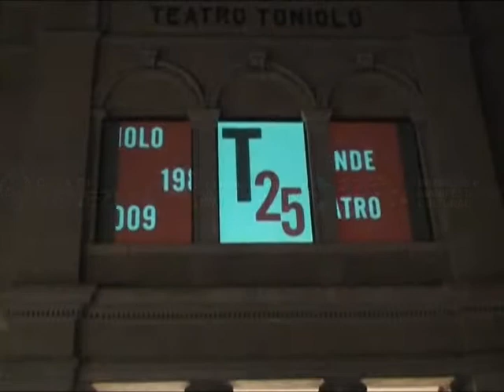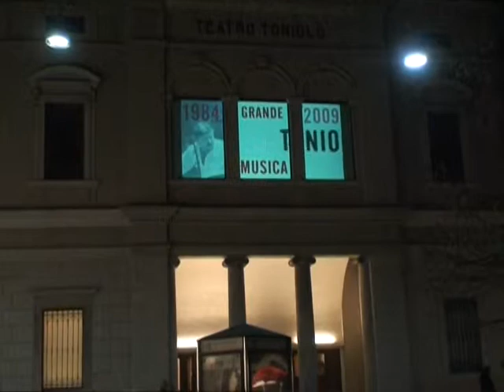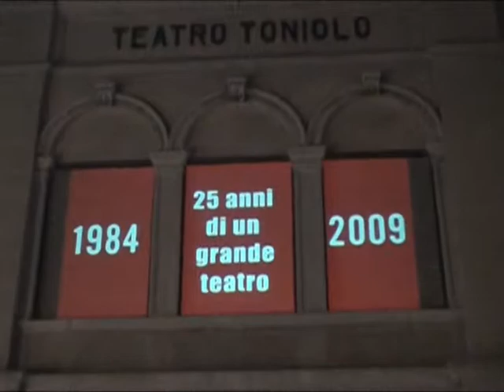T25 Tanti auguri Teatro Toniolo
Il Teatro Toniolo compie 25 anni di gestione pubblica. Un successo festeggiato dai protagonisti della sua storia, ma soprattutto dal pubblico.